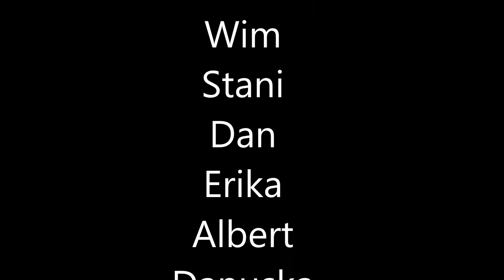1976 Februari Andijk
1976 Februari Andijk